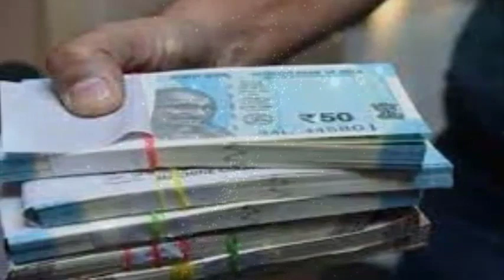पैसे देते समय बोल दें 2 शब्द करोड़पति बन जाओगे